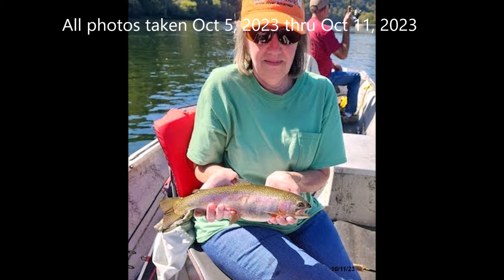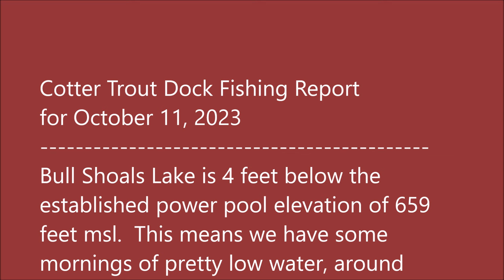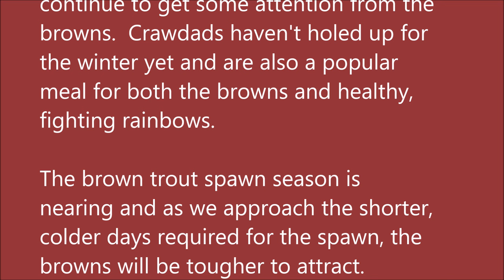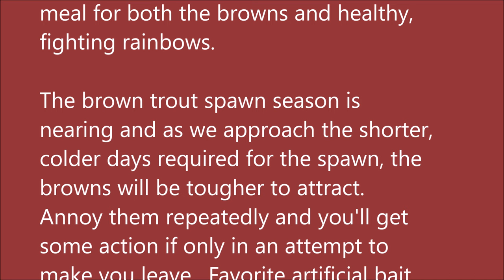October 11, 2023 Arkansas Trout Fishing Report